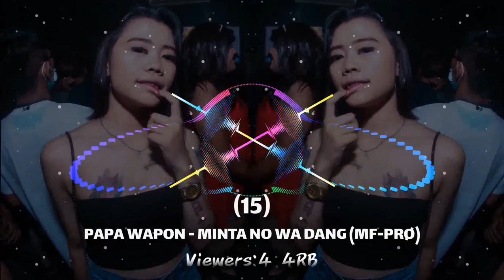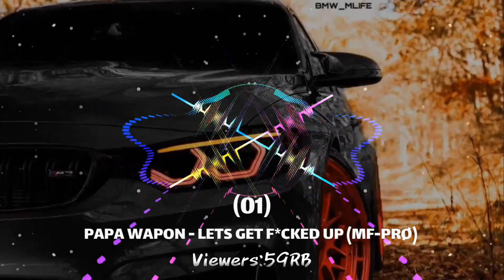Top 20 Songs That Are The Most Views (MF-PRØ)